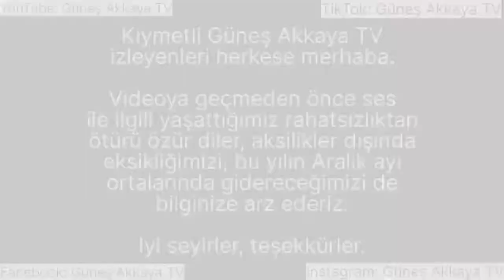"Hükûmetimiz ancak iban istesin!" dedi.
Herkese merhaba. Videoyu izledikten sonra sizler de yorumlarda fikirlerinizi belirtebilirsiniz.